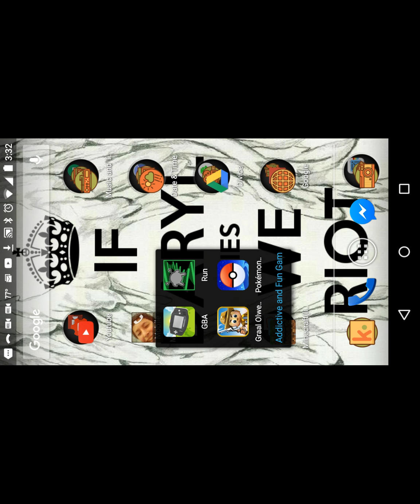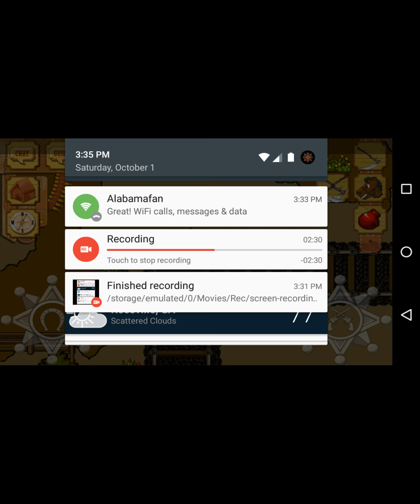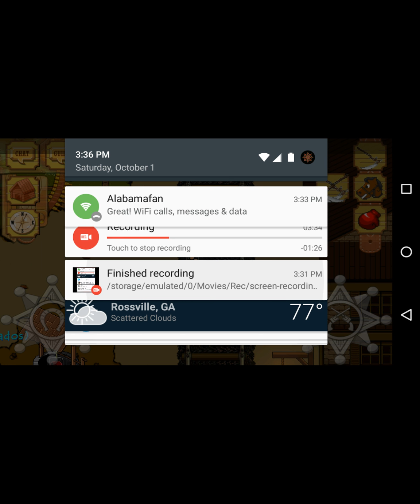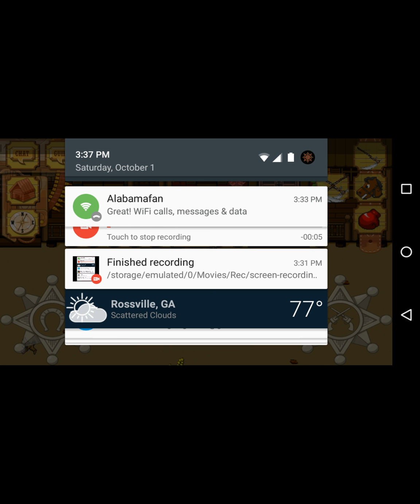GraalOnline Ol'West EP 4: Oooh y'all can't hit me!